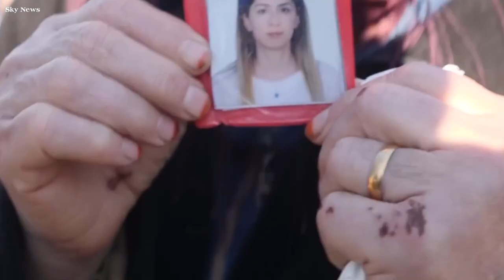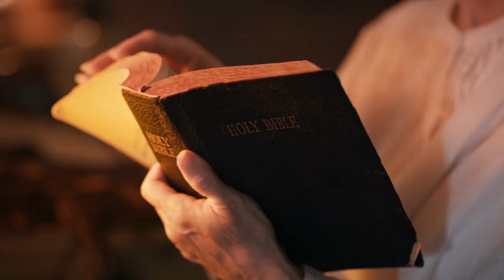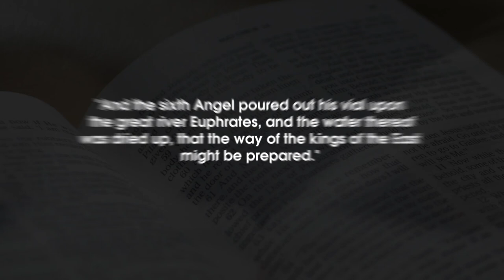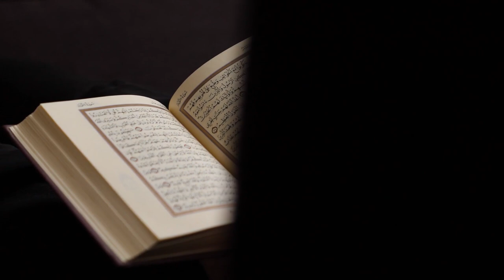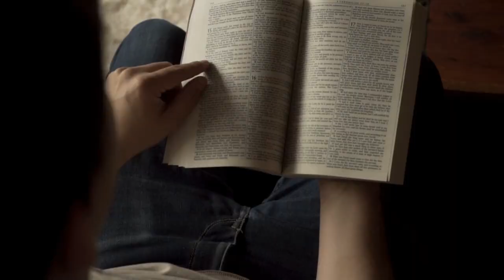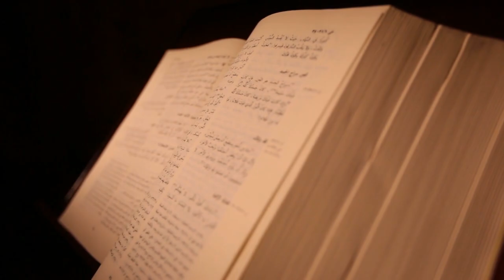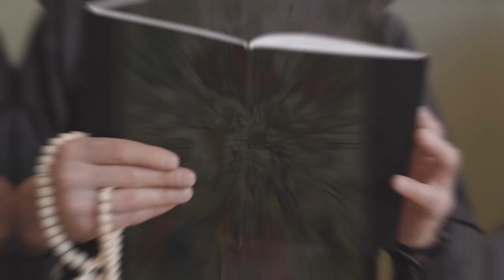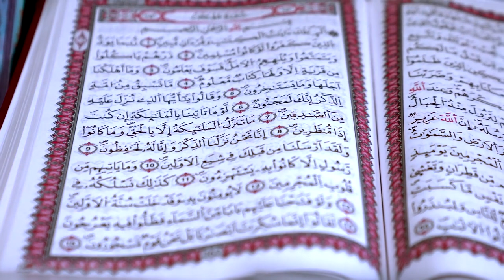The Euphrates River Dries Up And Something Terrible Is Pappening In Turkey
The Euphrates River dries up and something terrible is happening in Turkey
Welcome to EYES 200M, where we explore the fascinating world of science, technology, and the universe! From the inner workings of the human body to the outer reaches of space, we delve into the latest and most interesting discoveries that are shaping our world. Whether you're a science buff or just looking for some mind-blowing facts, we've got you covered. Join us as we uncover the mysteries of the world around us and discover new frontiers in the fields of science and technology. Get ready for a journey that's both educational and entertaining!
This Video researched by: Kevin Brady
Adress: 86250 Vermillion, South Dakota, MA 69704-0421
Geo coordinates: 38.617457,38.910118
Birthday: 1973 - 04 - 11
Age: 49 years old